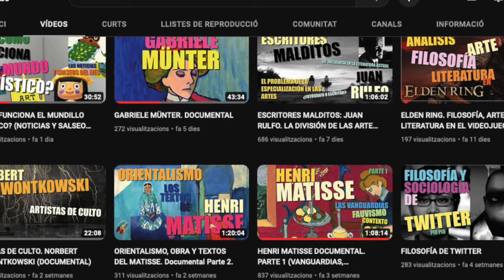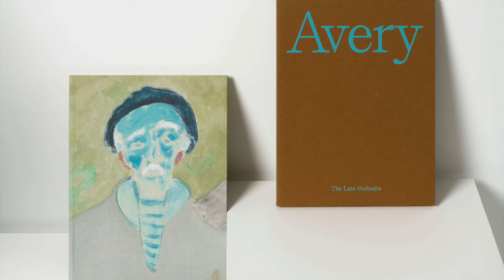ARTISTAS DE CULTO. MILTON AVERY Y SALLY MICHEL (DOCUMENTAL)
Hablamos sobre una pareja de pintores que fueron clave para la creación del expresionismo abstracto norteamericano (con permiso de la CIA). Estos artistas han sido clave en la historia del arte del s.XX y en la actualidad tienen una influencia fundamental sobre muchos pintores contemporáneos.

Recuerda que puedes escuchar este vídeo en todas las plataformas de pódcast (Malasombra).